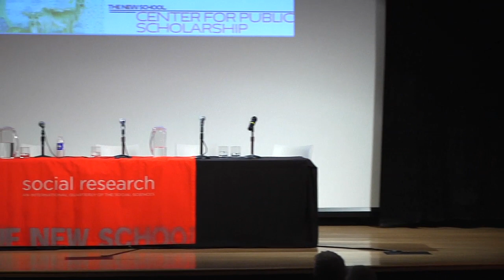Economic Weapons for Political and Social Change: Keynote Address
The Center for Public Scholarship part of the The New School for Social Research presents the 33rd Social Research conference, entitled “Sanctions and Divestments” dedicated to exploring the ways in which sanctions and divestments have been used to influence the policies of governments regarding important issues like nuclear disarmament, climate change, and human rights. Issues to be addressed include the conditions under which economic actions have been effective, what makes them effective, when they are ineffective, and why.  Attention will be directed to both past and current cases.

Keynote Speaker:
R. Nicholas Burns, Professor of the Practice of Diplomacy and International Politics, Harvard Kennedy School; Undersecretary of State for Political Affairs, 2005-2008; United States Permanent Representative to NATO, 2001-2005

With:

Aryeh Neier, President Emeritus, Open Society Foundations (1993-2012); former Executive Director and Co-Founder, Human Rights Watch

Thursday, April 30, 2015 at 1:00 pm to 7:30 pm